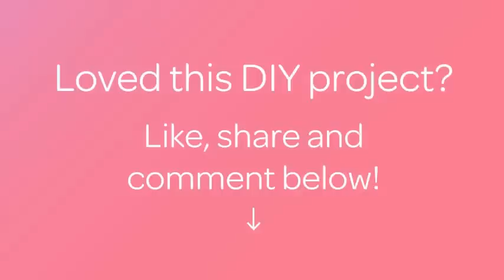How To Construct a Mini Colorful Wishing Well - DIY Crafts Tutorial - Guidecentral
About this DIY project:
- Title: Construct a Mini Colorful Wishing Well

Supplies:
- Corrugated board
- Paint brush
- Popsicle sticks
- Scissors
- Ruler
- A barbecue stick
- Picnic can
- Craft glue
- Spray paint
- Cord
- Cutter
- Pencil
- Cough syrup measuring cup
- Gloves
- Newspaper